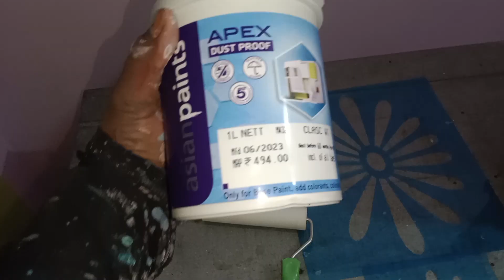दीवार पर स्टेंसिल कैसे करें | Dibar Par Stencil Kaise Kare | A To Z Formula | Stencil Video | Part-2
दीवार पर स्टेंसिल कैसे करें
स्टेंसिल कैसे करें
Dibar Par Stencil Kaise Kare
Stencil Kaise Kare
Stencil Video
Stencil Arts

Bikash Singh
From - RAMNAGAR, MANKATHA, LAKHISARAI (BIHAR)

1. Sporting green Asian Paints

1. White Cement
2. CEM
3. Distemper
4. Ace , Ace Advance and Ace spark
5 Apex, ApexUltima
6. Royal , Royal sine
7. Nerolac
8. Wall Putty AsianPutty ya BirlaWall Putty ya Jk Wall putty. Etc.
9. Rasik Texture. ,...Etc.
यदि आपको कोई भी पेंट करबाना होगा या दिक्कत हो तो मेरे नंबर पे कॉन्टेक्ट करे (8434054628)

Sampark Karen Bikash Pentra Lakhisarai, Bihar 811311